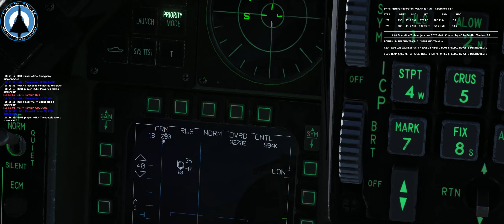Lock on Greece 13o PvP Part I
Lock on Greece  Η παλαιότερη εικονική Μοίρα στην Ελλάδα στον εξομοιωτή μαχητικών αεροσκαφών & ελικοπτέρων Digital Combat Simulator (DCS World)